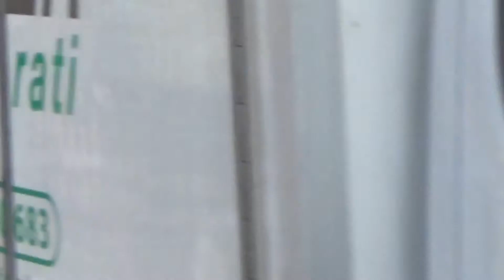[RARE] Mezzi Protezione Civile Comunale Imperia in sirena/emergenza!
Piccola compilation per unire tutti i video della Protezione Civile di Imperia che avevo.

I vari mezzi in sirena/emergenza:

Nel primo video il Land Rover Defender si dirige verso la sede per un rientro in emergenza autorizzato con i dispositivi luminosi attivi (quelli sonori accesi in seguito).

Nel secondo video L'Isuzu parte dalla sede di servizio in sirena per un incendio nelle alture di Artallo che ha coinvolto anche l'A10.

Nel terzo video il Land Rover Defender si dirige sempre sull'incendio ad Artallo.

Nel quarto video il Toyota si dirige su un incendio acceso da diversi giorni a Cisano sul Neva (SV) con i dispositivi luminosi in funzione (sonori autorizzati più tardi).